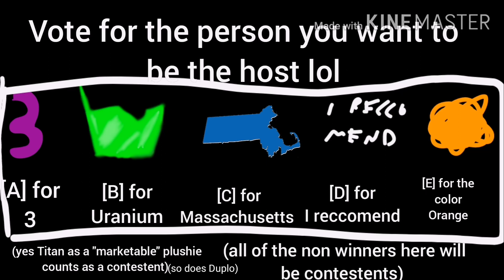Battle for Epic - EP #4 "The reccomending" (VOTING ENDED)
Yes 32 qnd SCP 173 are back in the game, fight me